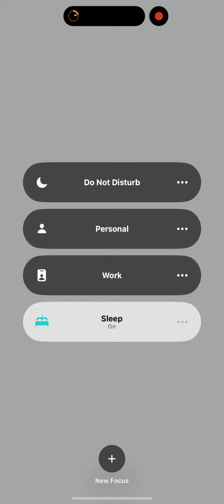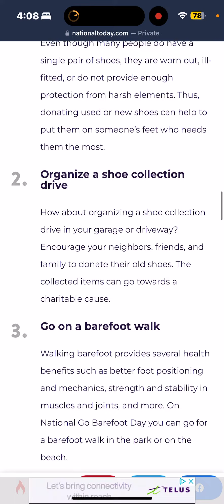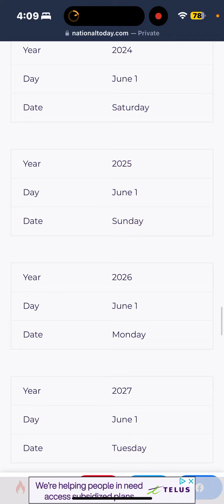National Barefeet day and to why